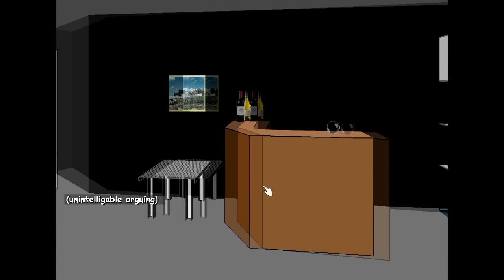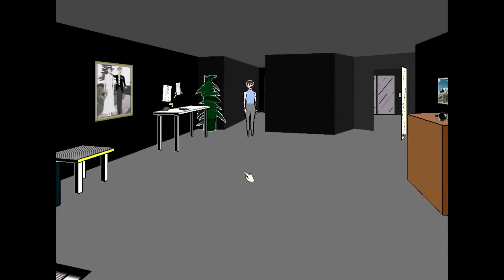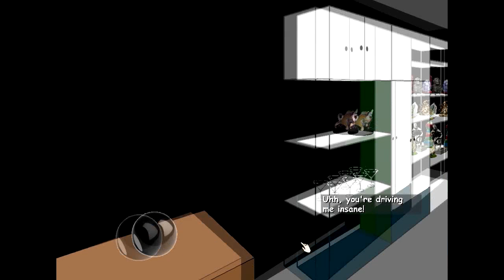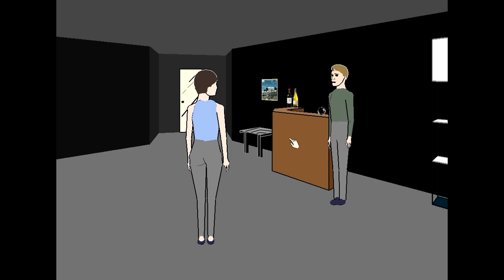MINDFUCK 02 - FAÇADE (JODIENDO UN MATRIMONIO...)